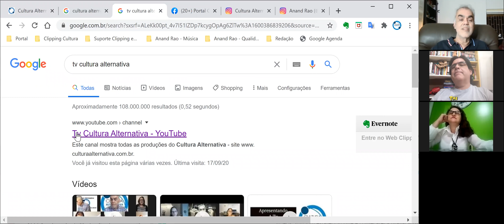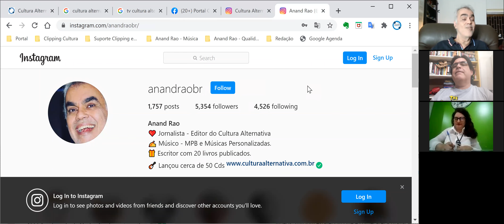Literatura e Fama com Magalhe Oliveira e Marcelo Mourão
Neste programa Magalhe Oliveira de forma determinada elogiou Soninha Porto bem como informou que a sua literatura será conhecida por todos.

Marcelo Mourão foi absolutamente cortez. Falou da instituição onde é diretor, sobre literatura área em que é mestre e outros temas. Vale a pena você conferir, ele tem um grande currículo.

Dedicamos este programa ao poeta Cairo Trindade (in memoriam).

E não se esqueça de acessar o cultura alternativa no Instagram: @ cultura_alternativa.

Agradecemos a Soninha Porto pela pauta e pela curadoria que vem fazendo ao indicar entrevistados. Conte sempre com a TV cultura alternativa.

Anand Rao
Editor

Conheça Cultura Alternativa